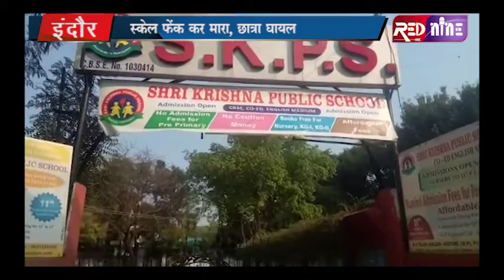RED NINE NEWS : सातवीं कक्षा की छात्रा के साथ शिक्षिका ने की अभद्रता